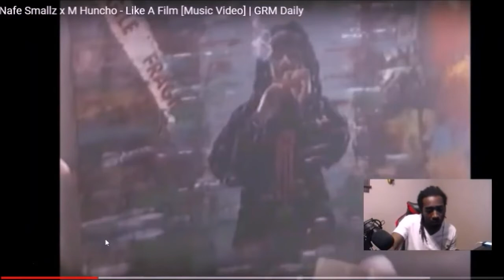Nafe Smallz x M Huncho - Like A Film 🔥🔥🔥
My SetUp 👍👍👍

Unscripted reaction/commentary.